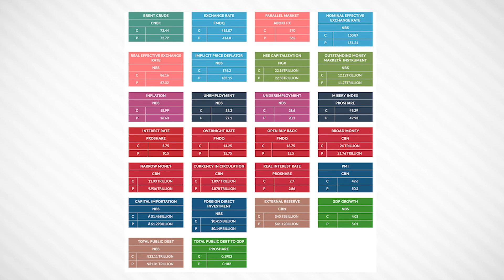Market Opening Gong, December 20th, 2021